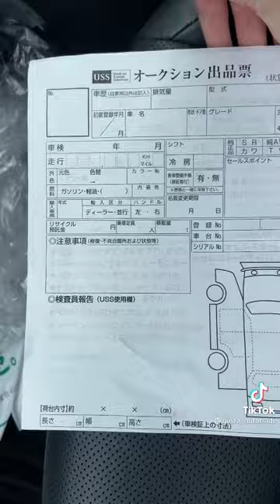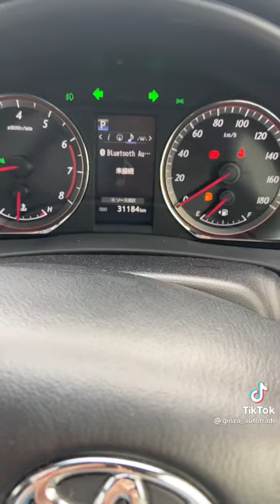Toyota Harier из Японии на максималках